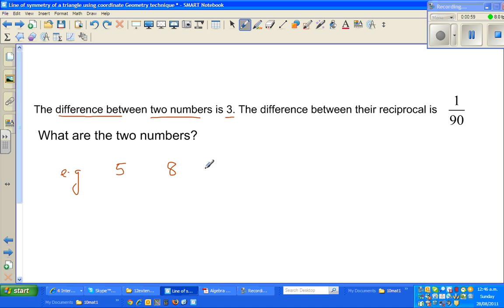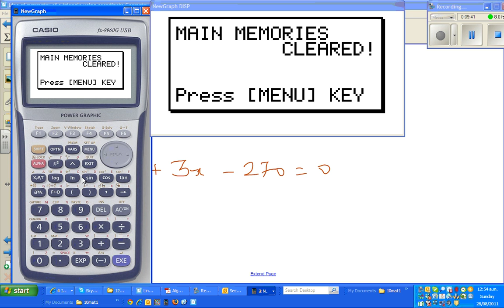NCEA Level 2 Excellence question- Forming equation and then solving it.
In this video I have solved a number problem involving difference between reciprocals